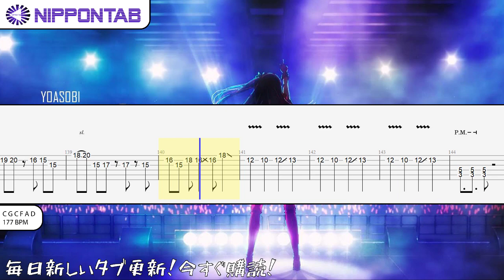【Guitar TAB】〚YOASOBI〛Idol - アイドル ギター tab譜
YOASOBI の「アイドル」の ギター tab譜  コード & tutorial です
YOASOBI - Idol guitar Tab